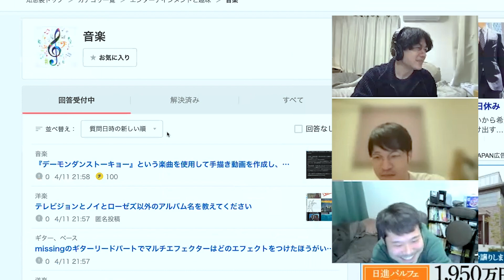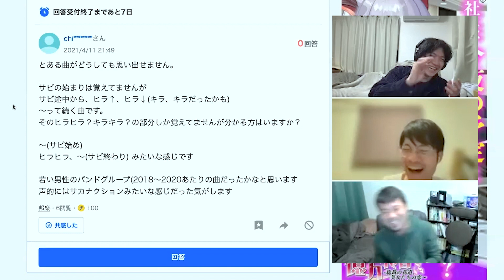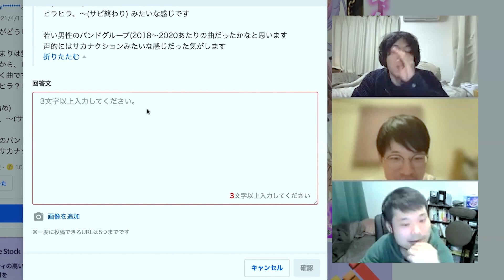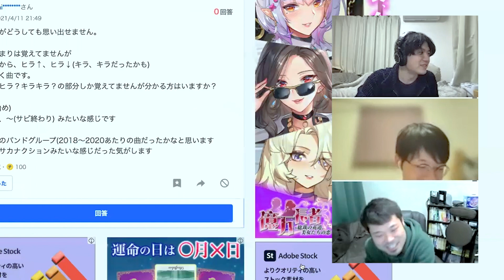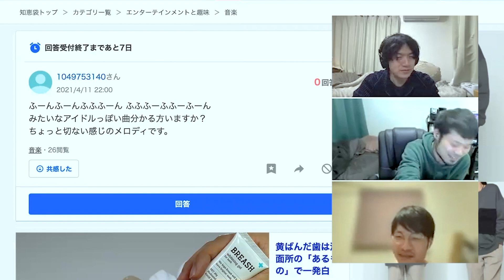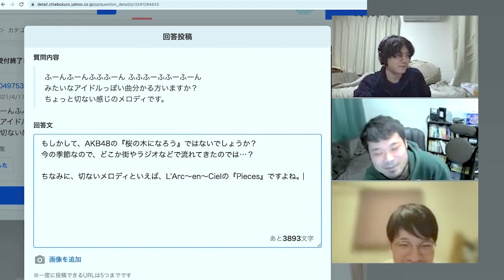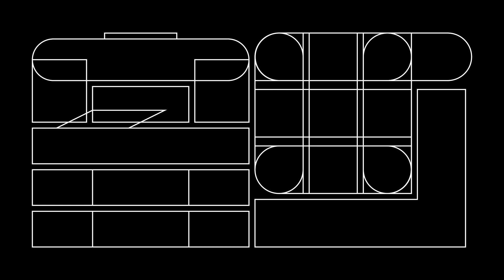【Yahoo知恵袋】室町ベストアンサー3 -踊る！ディスコ室町-室町ログ#52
「室町ログ」 - 京都の６人組ファンクバンド「踊る！ディスコ室町」のYouTubeコンテンツ。メンバーの日常や制作活動の様子などを記録していきます。

こういうふんわりした企画、久しぶりで楽しかったです。
編集：伊藤おわる（Dr）

踊る！ディスコ室町

京都の６人組ファンクバンド。京都は上京区、室町通りのアパート”ディスコ室町”の420号室から飛び出した、ファンキーでグルーヴィーな男たち。